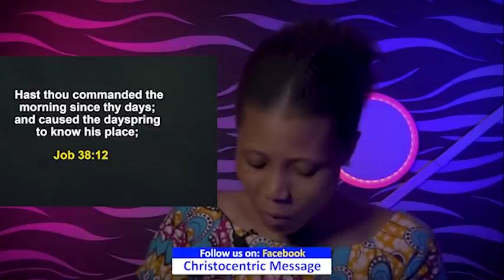SUNDAY SECRETS 29th MAY 2022 | APOSTLE JOSHUA SELMAN | Morning Service